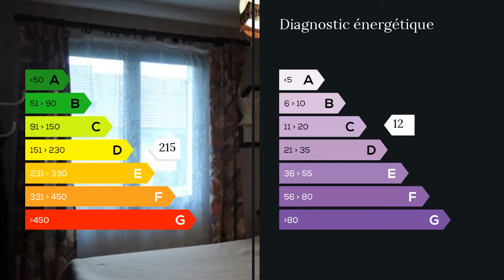A vendre - Maison/villa - Aulnay sous Bois (93600) - 3 pièces - 72m²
Nous vous proposons dans le secteur sud d'Aulnay Sous Bois à proximité du centre ville ce pavillon non mitoyen de plein pied de 75m² avec son sous sol sur la totalité de la maison.Une superbe façade de plus de 15 mètres qui vous permettra d'aménager le jardin à votre goût.Un séjour/salle à manger, une cuisine indépendante, une salle d'eau ainsi que deux chambres.A quelques minutes de l?accès autoroutier A3/ A1 / A104 / A86A quelques minutes de la gare RER et du tramway T4 Mme Barbara GRIMAUD 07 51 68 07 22 / 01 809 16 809 poste 9666 Agent commercial indépendant du réseau national clairimmo Maxihome N° RSAC : 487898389 FCI - Ville du greffe